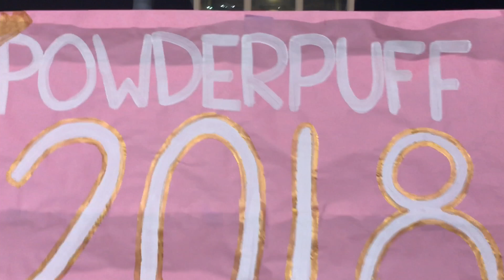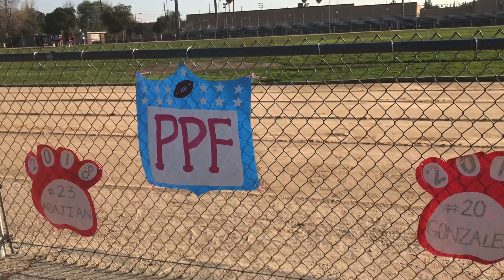BEST POWDERPUFF CHEER BOYS / VLOG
Powder Puff 2018
Seniors VS Juniors featuring the Cheer Boys
Seniors won as always!!

Music: Humble by Kendrick Lamar off his "DAMN" album released by Top Dawg Entertainment.